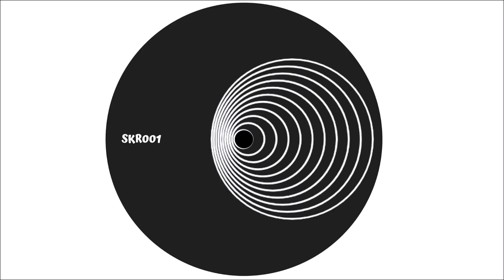Unknown Artist - A1 [SKR001]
Unknown artist. Unknown music. Sakura001.
Blue Coloured WAX. Vinyl Only. No digital representation.